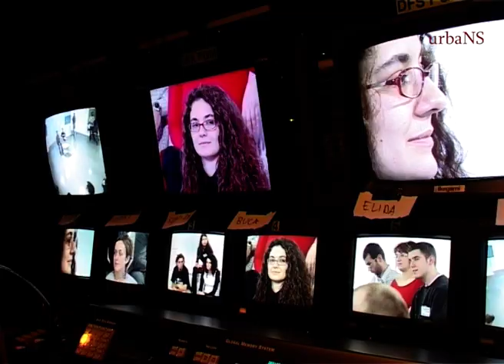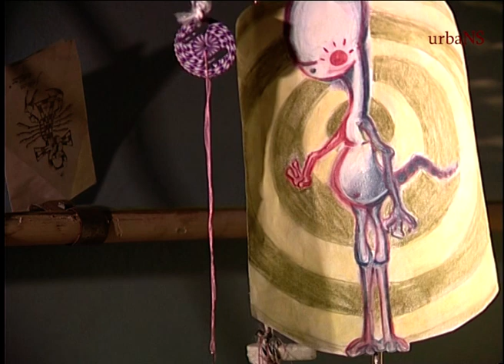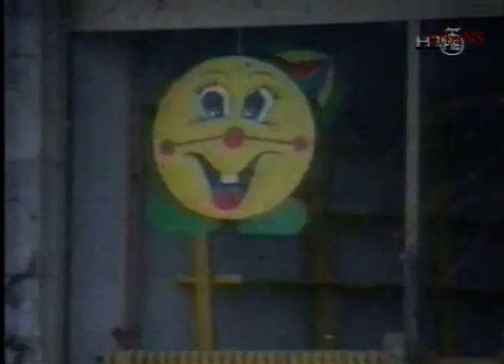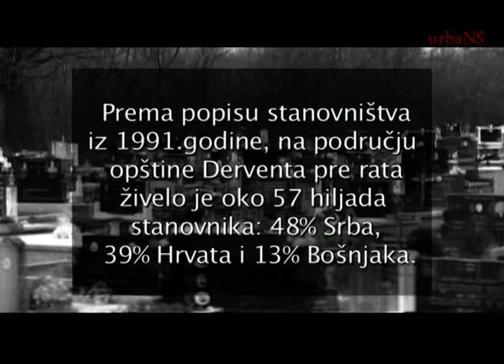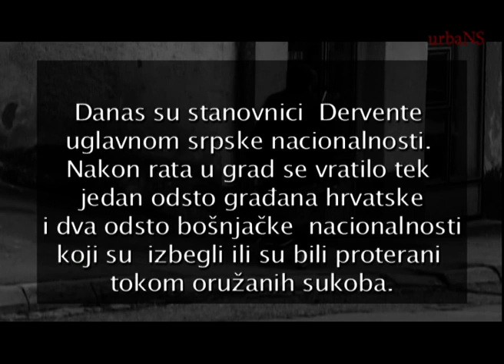ARHIVA: TV emisija RESTART - 2.epozoda "Da li sam i ja odgovoran?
Druga od osam epizoda TV serije Restart traži odgovor na pitanje: Kolika je odgovornost za ratove onih koji su se gledali preko nišana a kolika onih koji su bili samo nemi posmatrači? Da li mladi trebaju da budu politički svesni u svakom trenutku?

RESTART je prva regionalna televizijska serija  od osam emisija u kojoj o uzrocima i posledicama ratova vođenih tokom 90-ih godina na prostoru bivše Jugoslavije diskutovalo oko sedamdeset mladih ljudi iz Hrvatske, Bosne i Hercegovine, Crne Gore, Srbije i sa Kosova.Cilj Restarta bio je da suoči mlade ljude i od njih pokuša da dobije odgovor na pitanje "Da li se iskrenim razgovorom o neprijateljskoj prošlosti mogu otvoriti vrata prijateljskoj budućnosti ?"
 RESTART je realizovala TV produkcija urbaNS iz Novog Sada 2005. godine u saradnji sa britanskom produkcijskom kućom "Smith & Watson" iz Londona.